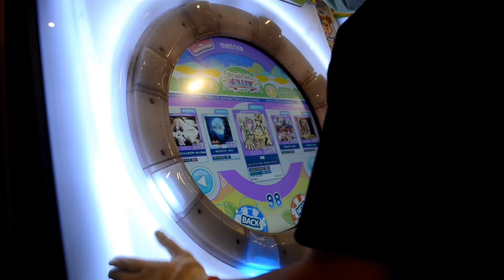(SDVX核作)極圈 Master 14 FC (Maimai splash plus)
作者屁話:感謝機台對滑條放水

2021/11/27輝極之戰正式開打